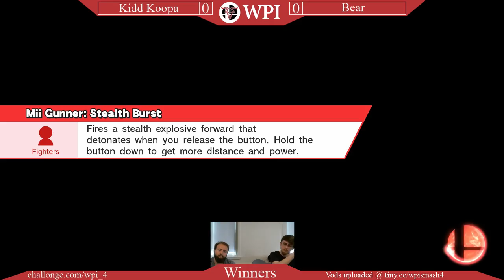WPI Weekly #4 - Winners Bracket - Bear vs. Kidd Koopa